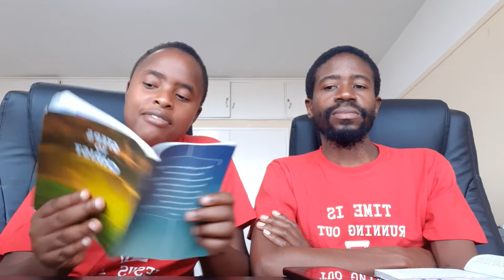Steps to Christ Chapter 13 - Rejoicing in the Lord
The children of God are called to be representatives of Christ, showing forth the goodness and mercy of the Lord. As Jesus has revealed to us the true character of the Father, so we are to reveal Christ to a world that does not know His tender, pitying love. "As Thou hast sent Me into the world," said Jesus, "even so have I also sent them into the world." "I in them, and Thou in Me; . . . that the world may know that Thou hast sent Me." John 17: 18, 23. The apostle Paul says to the disciples of Jesus, "Ye are manifestly declared to be the epistle of Christ," "known and read of all men." 2 Corinthians 3:3, 2. In every one of His children, Jesus sends a letter to the world. If you are Christ's follower, He sends in you a letter to the family, the village, the street, where you live. Jesus, dwelling in you, desires to speak to the hearts of those who are not acquainted with Him. Perhaps they do not read the Bible, or do not hear the voice that speaks to them in its pages; they do not see the love of God through His works. But if you are a true representative of Jesus, it may be that through you they will be led to understand something of His goodness and be won to love and serve Him.